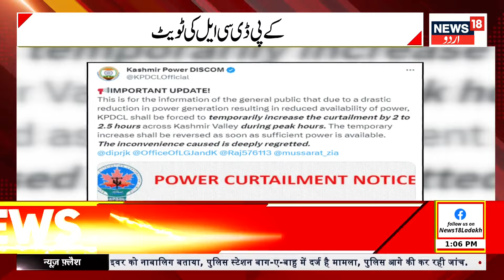Kashmir News : کشمیر کی دوپہر کی خاص خبریں | Rubiya Saeed | Yaseen Malik | Ram Bhajan | News18Urdu